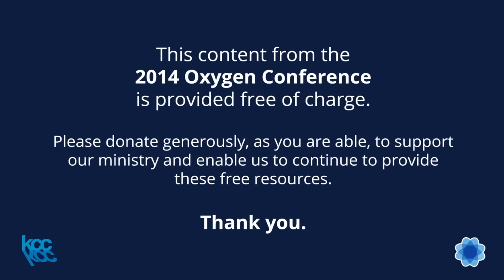John Lennox: I am the Way, the Truth and the Life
This talk is Plenary session 8 of 9 from Oxygen conference in 2014.  Oxygen is a ministry of Katoomba Christian Convention for gospel ministry workers & leaders

All content on this channel is copyright of Katoomba Christian Convention (KCC). Please do not reuse, reupload, repurpose or use in any way without express permission from KCC.